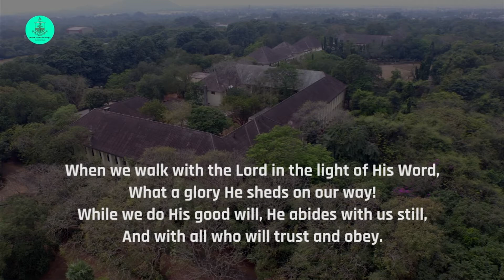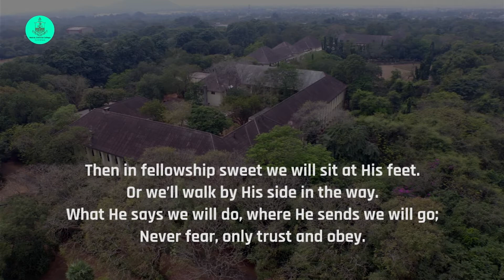Anderson Hall Prayer | Thursday, 10 September 2020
Devotion: Ms Jerema Persis Reaiah R., III B.Sc. Physics

Hymn: When We Walk With the Lord (Words & Music: John H. Sammis)

Song Mix: Mr Jacob George
English Translation: Prof. Sam Golden, Dept of English
Design and Video: Mr S John Samuel